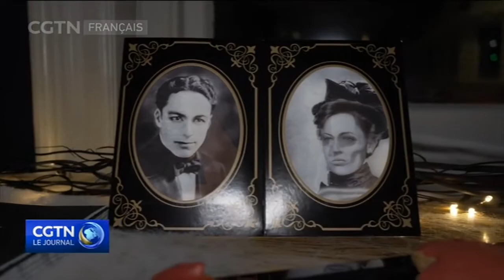Célébrations au berceau d’Halloween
CorrespondantsSpéciaux Déguisements, citrouilles et bonbons, comme chaque année la fête d’Halloween est de retour au Royaume-Uni. La fièvre de la fête de l’horreur touche toutes les communautés vivant à Londres, et même si les enfants sont les rois de cette célébration, des activités en tous genres attendent aussi les adultes.